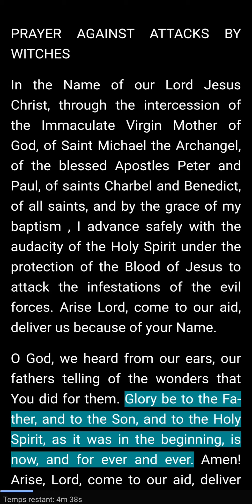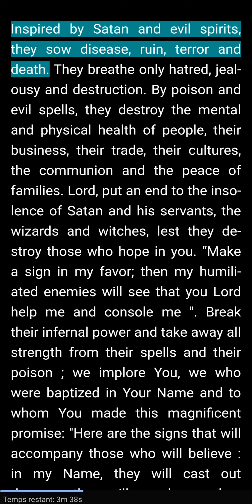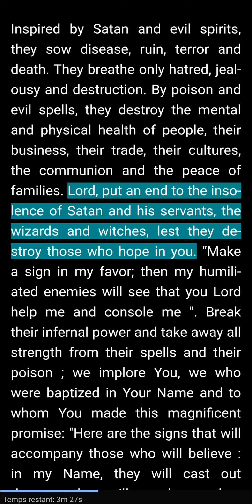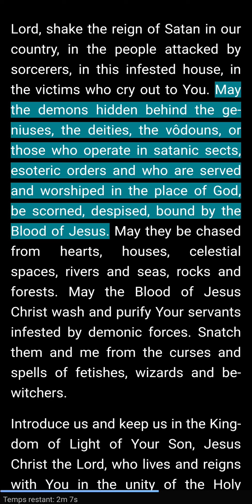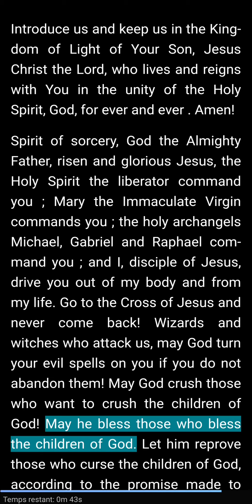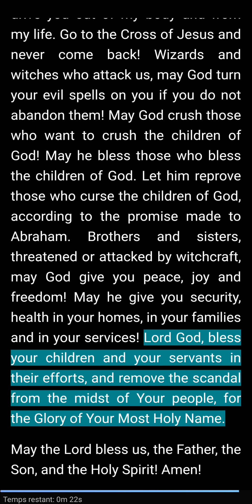Prayer against attacks by witches